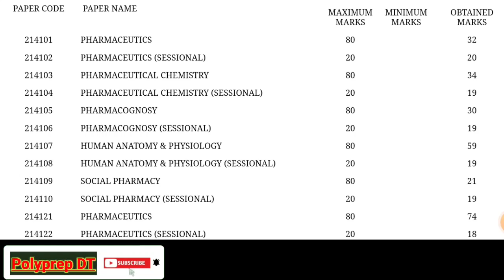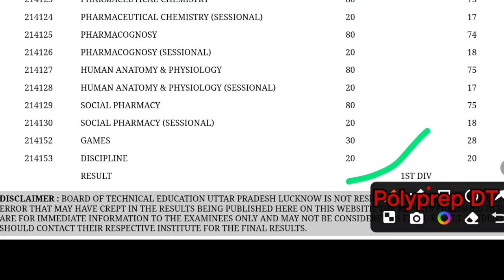D Pharma results 2024 Declered You can check live || Diploma in Pharmacy Results Declared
You can check Results on given link